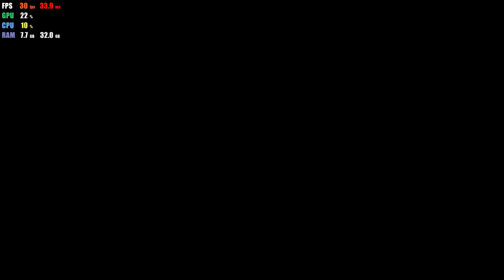Yuzu EA 793 | Outlast 2 HD | Switch Emulator Gameplay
Gameplay of Outlast II on Yuzu Early Access 793.